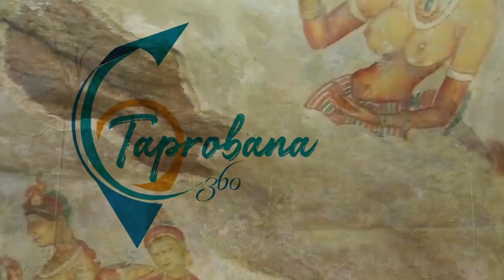ජපන් පිහිටෙන් උඩින් යමු.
කොළඹ කොටුව  මාලබේ අතර සැහැල්ලු  දුම්රිය යලි ඉදිකිරීමට රජය තීරණය කර තිබෙනවා. මේ ඒ පිලිබදව කෙරනු කථාබහක්